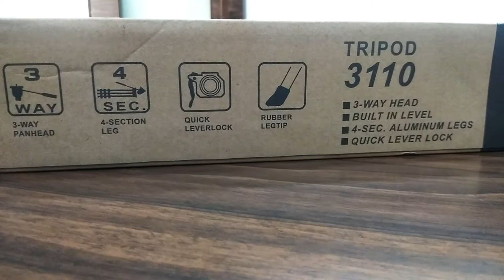Mobile Tripod Only 199/- Rupees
Cheap & Best Budget Tripod.This Tripod is only use for Mobile. This tripod is very useful for mobile.